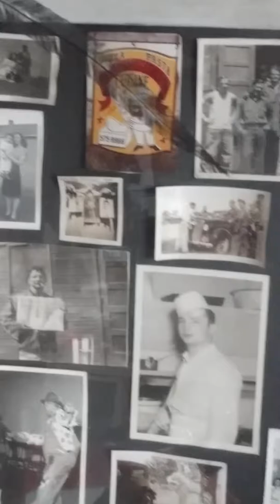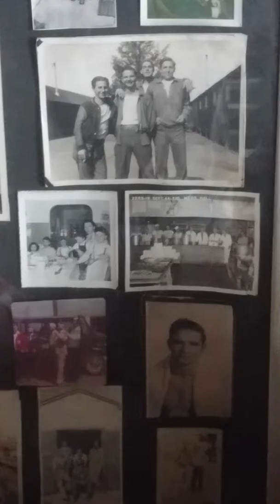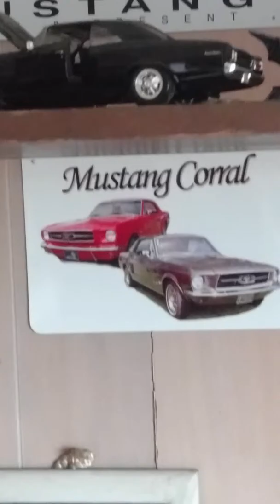And that's all I've got to say